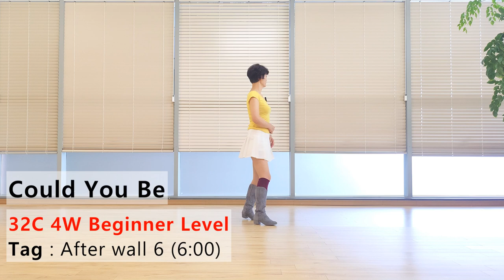Could You Be Line Dance (Beginner : Ria Vos) - Tutorial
Count : 32
Wall : 4
Level : Beginner
Choreographer : Ria Vos (NL) - September 2024
Music: Could You Be Loved (Radio Edit) - Jl & Afterman